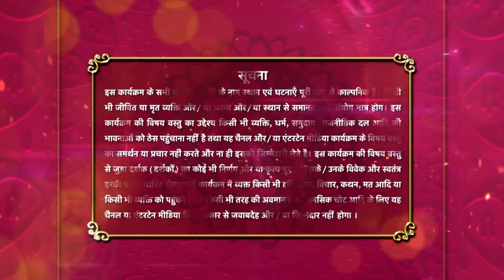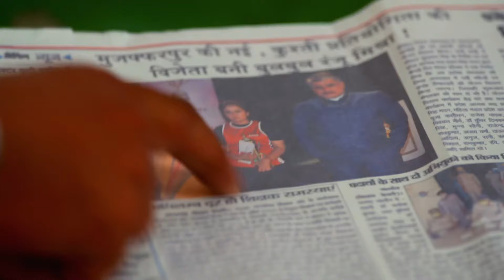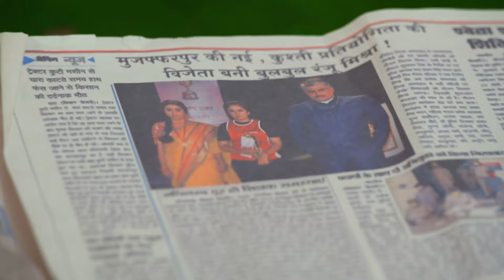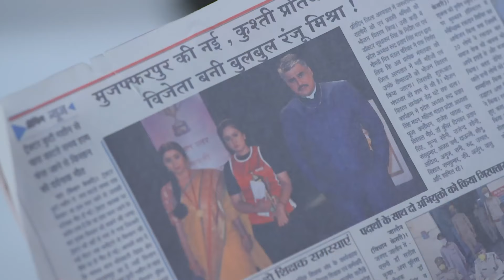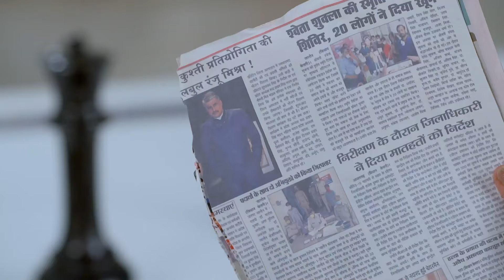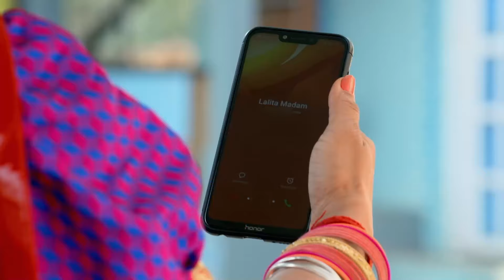Ranju Ki Betiyaan - Ranju's Daughters Episode 26 - English Subtitles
Ranju and her daughters are saved. However, Lalita continues to bother Ranju.